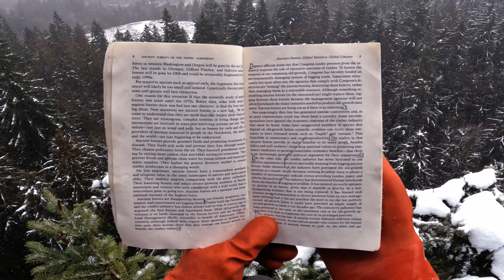🌲 'Global Resource; Global Concern' - Ancient Forests of the Pacific Northwest, by Elliott A. Norse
Excerpts from, Ancient Forests of the Pacific Northwest, by Elliott A. Norse

Through working in and exploring Pacific Northwest wilderness for multiple decades, my passion is to raise awareness about the importance of primeval ecosystems and the multiplicity of services they provide to humanity and to our global biosphere at large.

Buy, Ancient Forests of the Pacific Northwest: